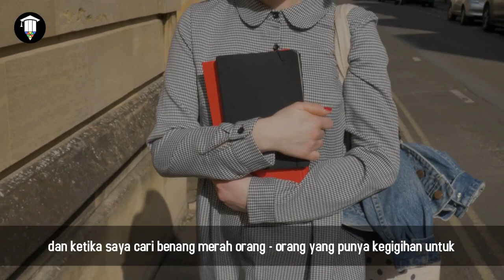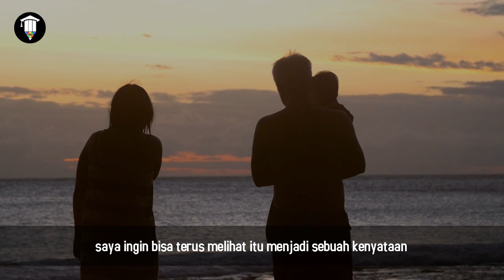Prinsip Mewujudkan Mimpi Dari CEO Tokopedia - William Tanuwijaya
William Tanuwijaya merupakan seorang pengusaha Indonesia yang juga merupakan pendiri Tokopedia, sebuah situs web perdagangan elektronik yang memungkinkan penggunanya untuk membeli barang secara daring.

Mindset Startup Yang Berhasil, William Tanuwijaya, Tokopedia, Founder Tokopedia- Prinsip Mewujudkan Mimpi - Motivasi dan Inspirasi - iTemplate ID